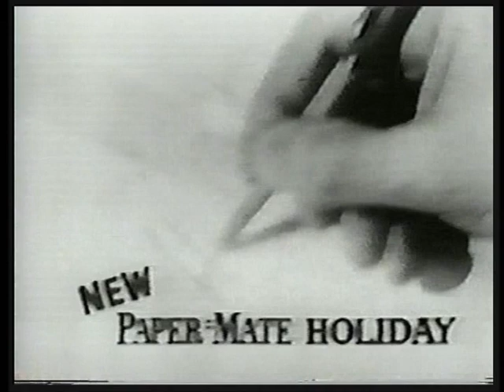Florentino Fernandez vs Gaspar Ortega I